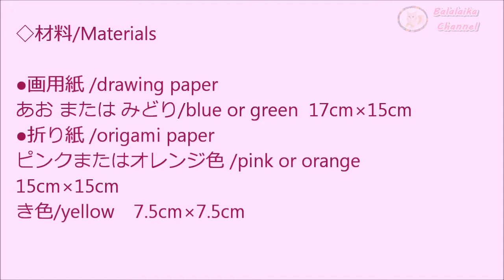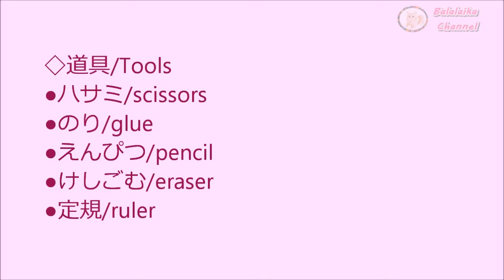折り紙 ポップアップカード 作り方◇飛び出すお花のメッセージカード 簡単な作り方 ◇ Origami paper craft " pop-up flower card "easy tutorial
折り紙と画用紙で簡単に作れる『お花のポップアップカード』の作り方です。母の日や父の日、お誕生日など大切な人にメッセージを書いて送ってくださいね。少ない材料で10分くらいで作れます。
材料は折り紙15㎝と7.5㎝、画用紙が17㎝×15㎝を使います。

*春の折り紙シリーズ【てんとう虫】はこちらです*

☆Origami butterfly 折り紙4月【モンシロチョウ/ちょうちょ】折り方◇Origami  paper spring 【cabbage butterfly 】easy tutorial

DIYブログもよろしくお願いします！ブログ⇒